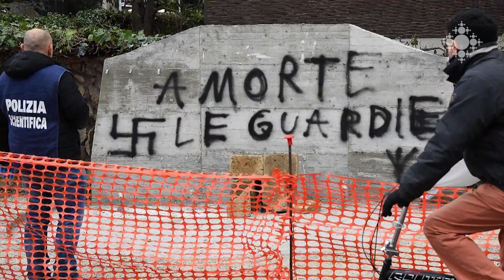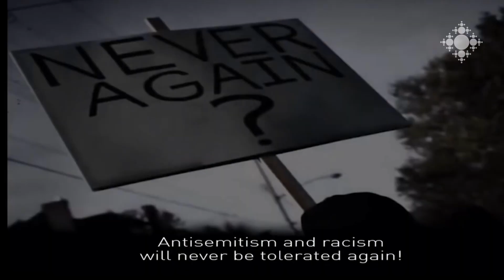Միջազգային լուրեր 24.01.2020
Անգլիկան եկեղեցին միջոցներ է տրամադրում` քահանաներին ժամանակակից գիտական կրթություն ապահովելու համար:
Իտալիայի եպիսկոպոսները երկրում աճող անտիսեմիտիզմին ի պատասխան զարգացնում են երկխոսություն կաթոլիկների և հրեաների միջև:
Երուսաղեմում կայացել է Հոլոքոսթի հիշատակին նվիրված հինգերորդ ֆորումը, որին մասնակցել է նաև Հայաստանի Հանրապետության նախագահ Արմեն Սարգսյանը:

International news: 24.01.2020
Church of England is  investing further to educate senior Church leaders and clergy in areas of scientific interest.
Italian bishops promote Catholic-Jewish dialog as antisemitic speech increases in the country.
President of Armenia Armen Sarkissian participated in the Fifth World Holocaust Forum held in Jerusalem.